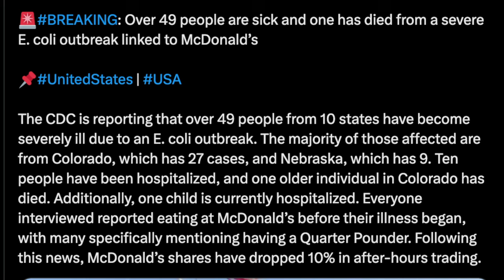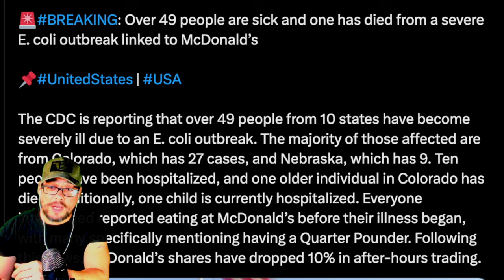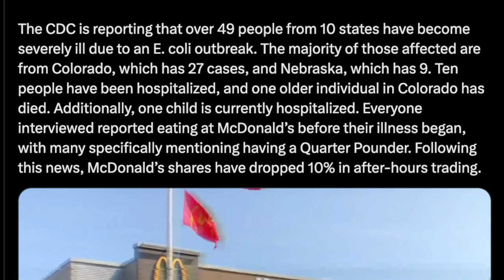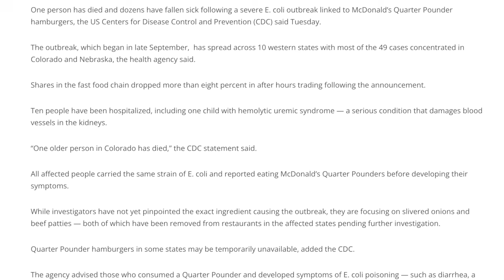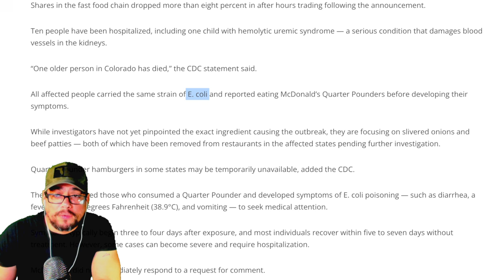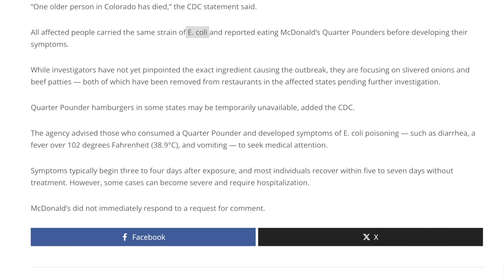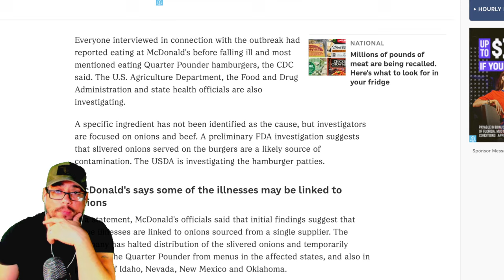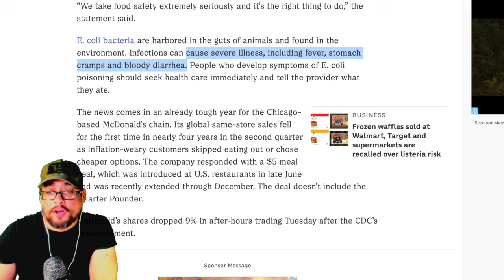BREAKING!! 🚨 10 States Declares EMERGENCY! More to follow | McDonald's SOUNDING THE ALARM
Please help support Hannah and her new born son. Thank you & God bless.